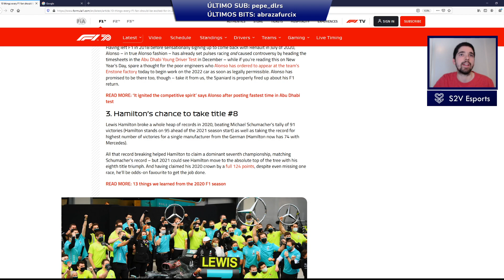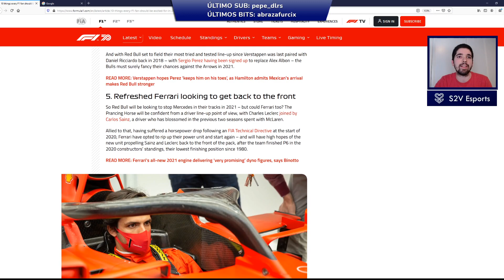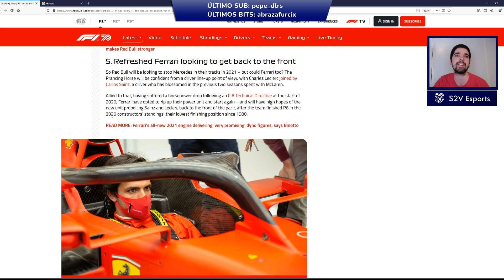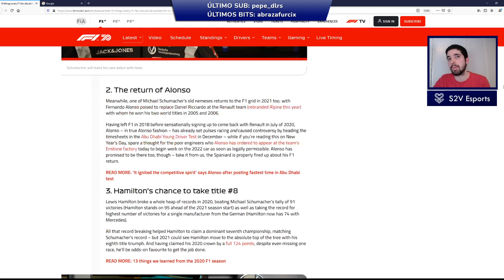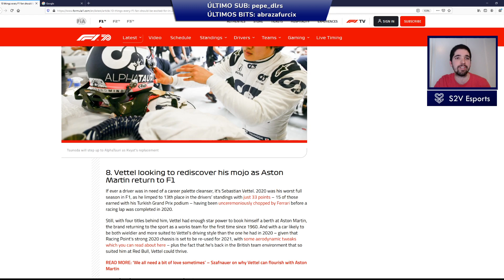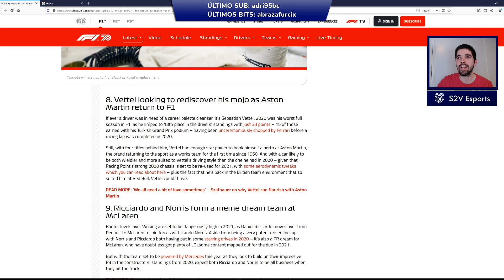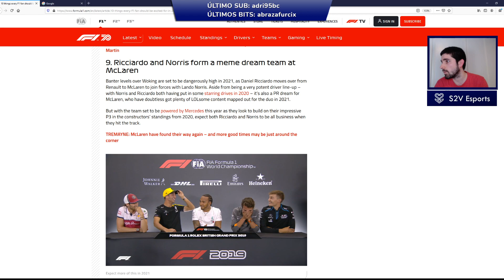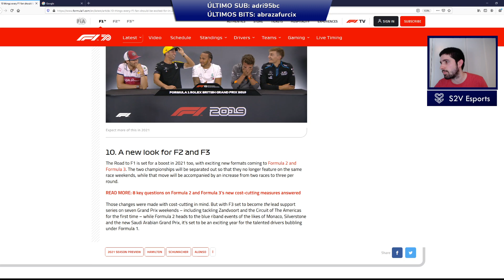Charloteo formulero de año nuevo.